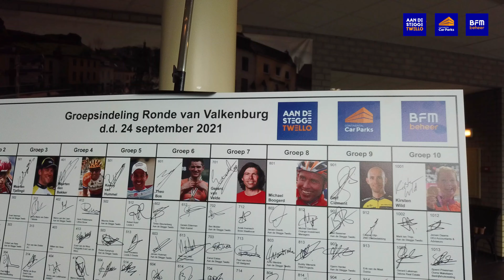Ronde van Valkenburg 24 september 2021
Voor de negende keer alweer vond op 24 september 2021 onze inmiddels befaamde Ronde van Valkenburg plaats.

Met maar liefst 175 wielrenners verdeeld in 10 groepen onder begeleiding van Kirsten Wild, Stef Clement, Michael Boogerd, Gerard van Velde, Steven Rooks, Maarten Tjallingii, Bart Voskamp, Theo Bos, Kenny van Hummel en Maarten den Bakker reden we de ca. 80 km in het Limburgse heuvellandschap. De eerste aanval was op de Bemelerberg, de tocht werd hard gemaakt op de beklimmingen van de Loorberg, Camerig, Eyserbosweg en Keutenberg. En net als in de echte Amstel Gold Race was de finale voorbij de Cauberg gepland met bier, bitterballen en afsluitend een pastabuffet.

We kijken terug op een prachtige dag: het weer, de deelnemers, de profs en de sfeer maakten het een bijzondere dag. Bouwen doe je samen en een mooie dag als deze maak je ook samen!